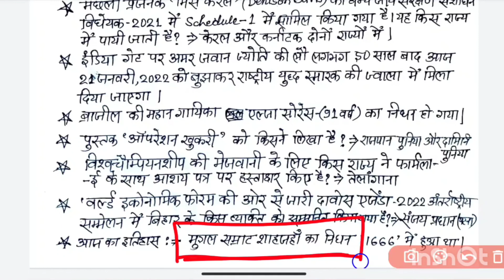22 January Current Affairs | 67th BPSC Pre | CDPO | Daroga, Police and Other Exams Page-43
22 January Current Affairs | 67th BPSC Pre | CDPO | Daroga, Police and Other Exams Page-43